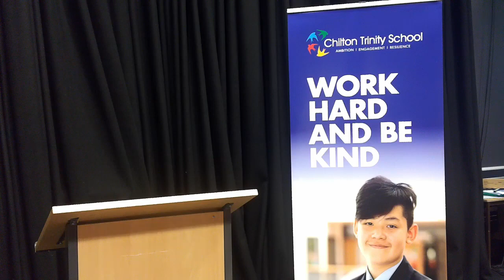Chilton Trinity School - Presentation Evening 2020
Chilton Trinity School - Presentation Evening for 2020 leavers